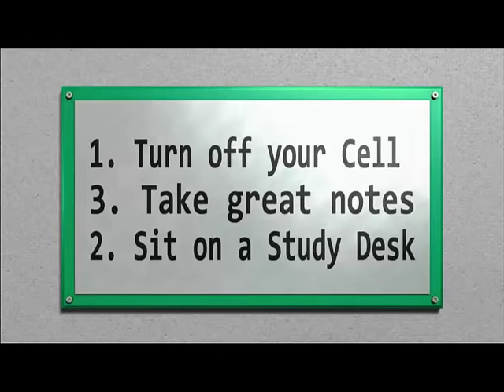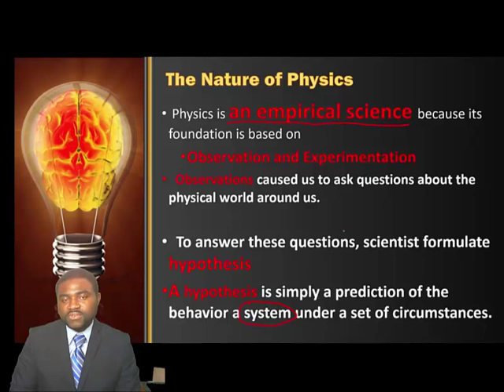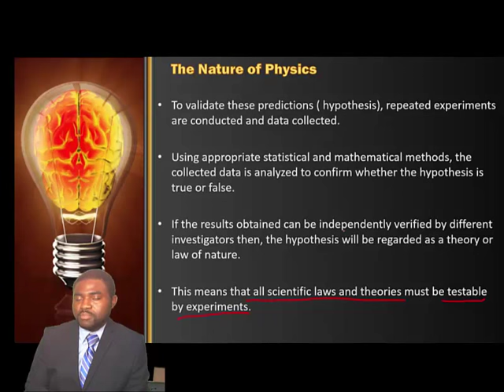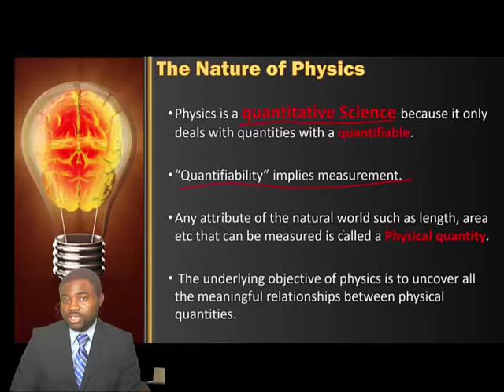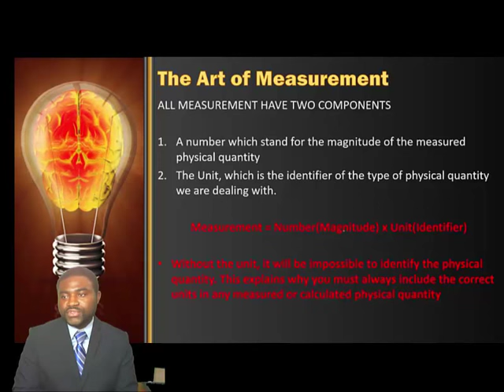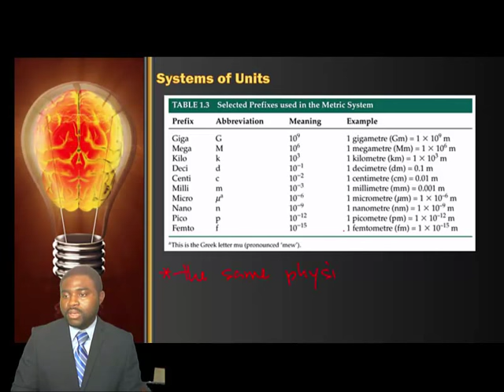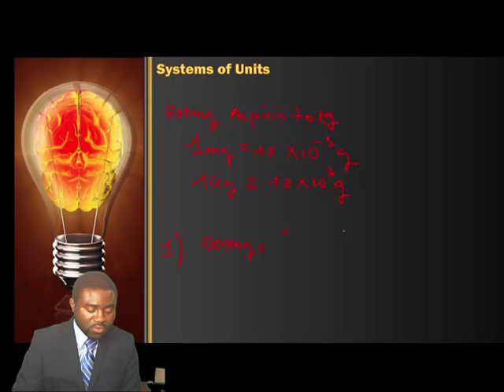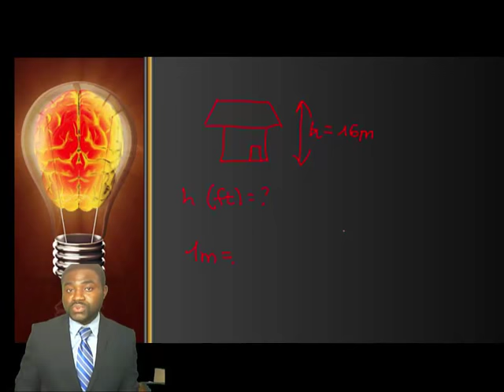AP Physics : The Art of Measurement in Physics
This lecture describes the nature of physics, the scientific approach and systems of units